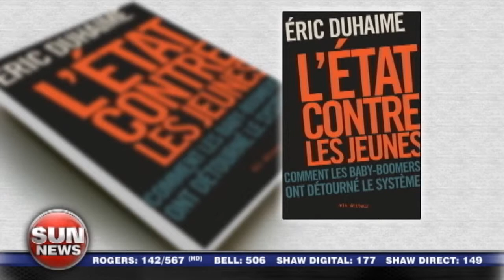CBC ombudsman slams CBC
The CBC's own watchdog has found reporting on Israel by the state broadcaster did not meet values of accuracy, balance, and impartiality. Eric Duhaime joined Krista Erickson to discuss.